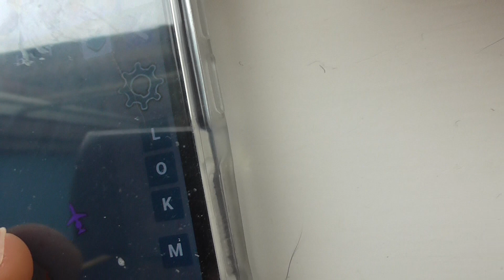HM Coastguard Sikorsky S-92A Helibus G-MCGH